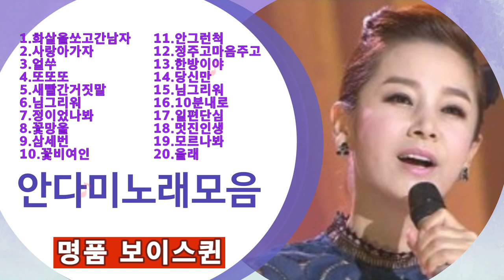안다미 노래모음